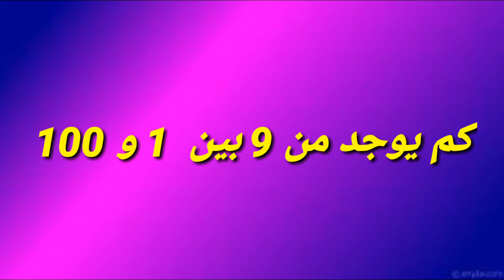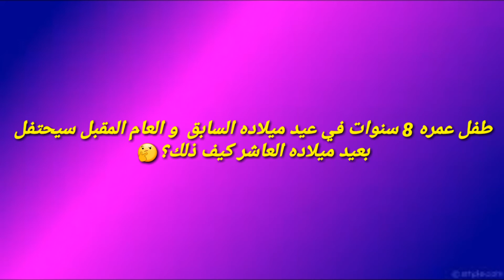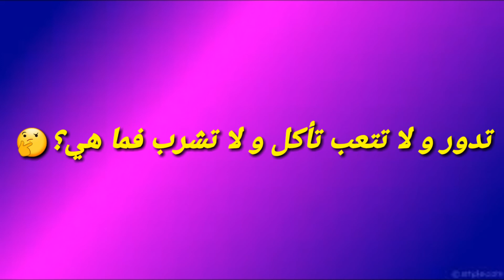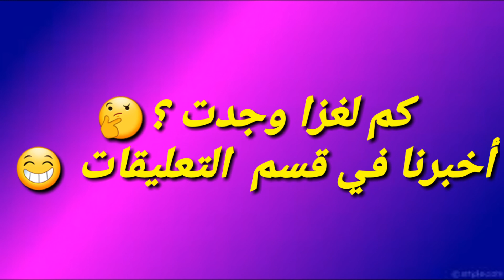عشر ألغاز ممتعة مع الحل الجزء السادس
أصدقائي الأعزاء
أقدم لكم عشر ألغاز مفيدة مع الحلول
انشروا المقطع مع أصدقائكم